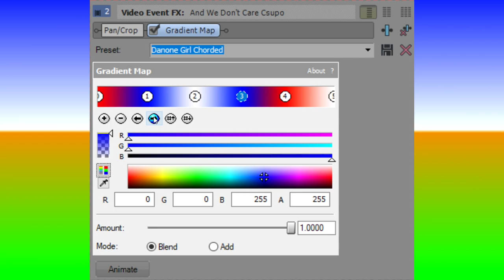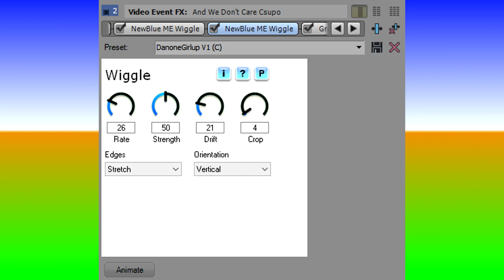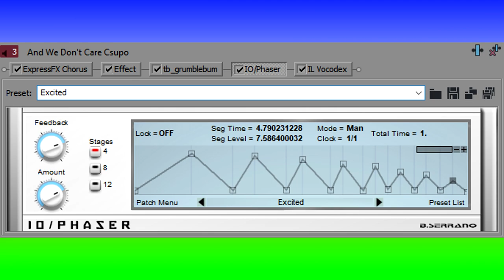How to Make 3 Effects for Danone Girl's 18th Birthday (Effects are from WDBify)